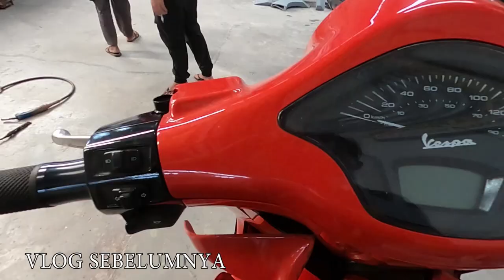MODIFIKASI VESPA PRIMAVERA ACCIDENT TRONDOL ABIS DEMI LURUS LAGI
Yuk Tonton Guys, Trondol Abis Nih Vespanya